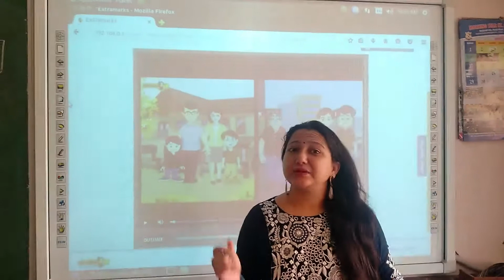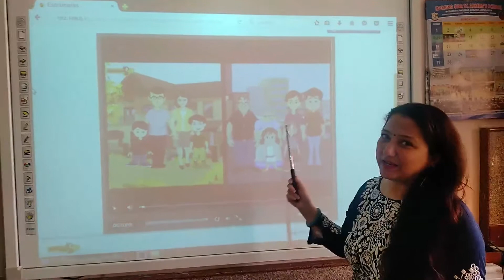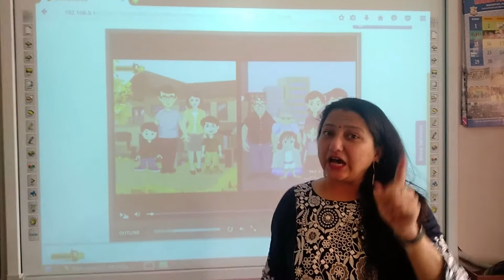Class 2 EVS Chapter 1 " My Family "